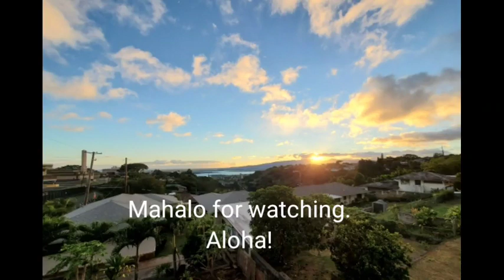Halawa Heights Gem across Camp Smith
3 BR, 2 BA, 1455 Sqft with sweeping views of Pearl Harbor